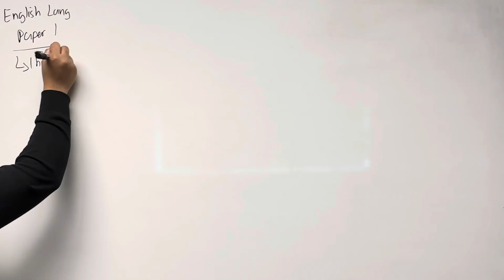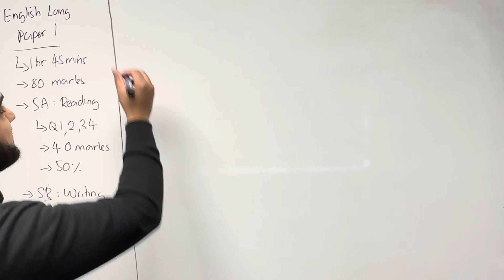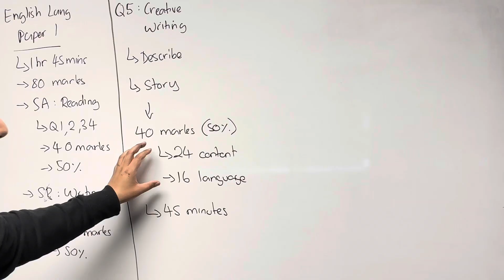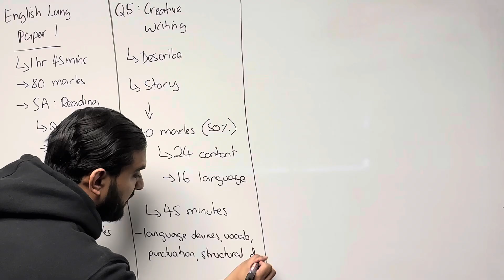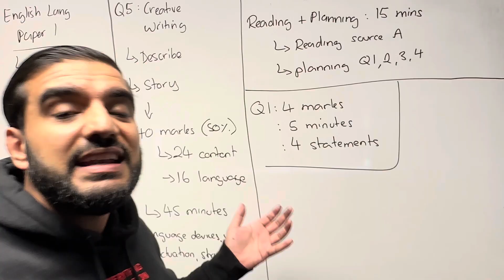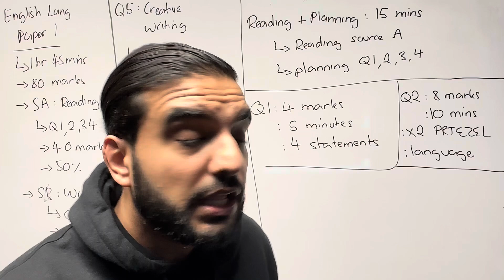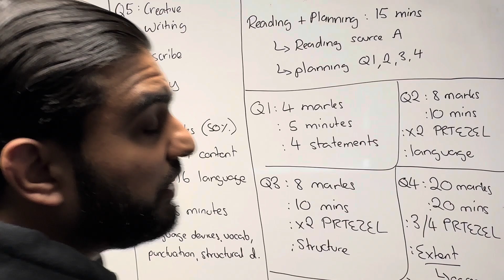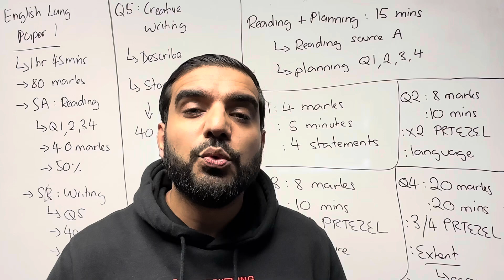The Bones Of The Exam: Timings, Marks, Structure & More